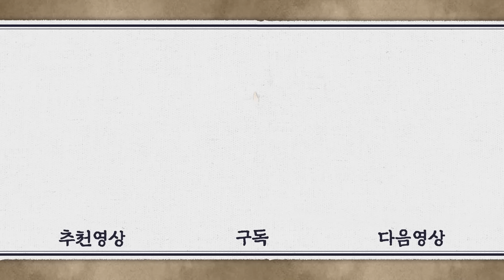[기황후/Empress Ki/きこうごう/奇皇后] 3회(상) | 진영을 탈출하던 타환은 승냥에게 발각되는데... MBC131104방송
EP3(상). [기황후] 드라마는 고려 말, 공녀로 끌려가 원나라 황후가 된 기황후의 이야기를 모티프(Motif)로 했으며, 일부 가상의 인물과 허구의 사건을 다루었습니다. 실제 역사와 다름을 밝혀드립니다.

출연진 : 하지원, 지창욱, 백진희, 주진모, 김서형, 전국환, 이재용, 김명국, 이원종, 이문식